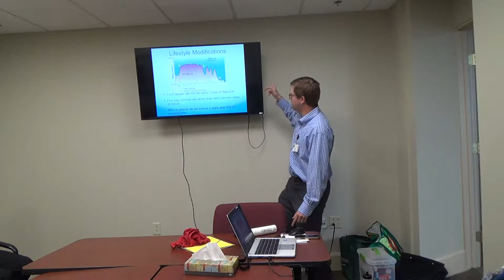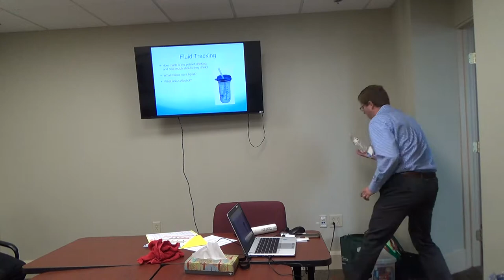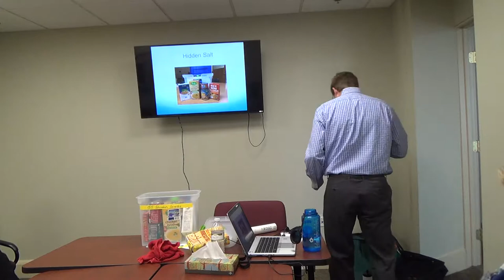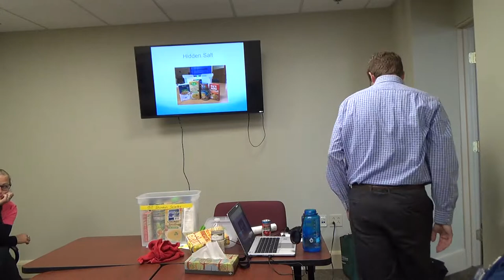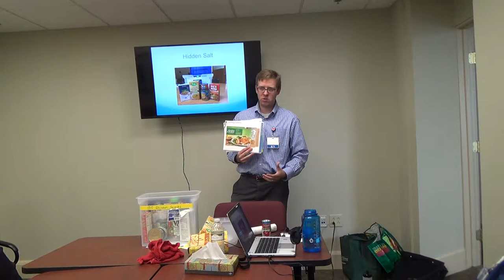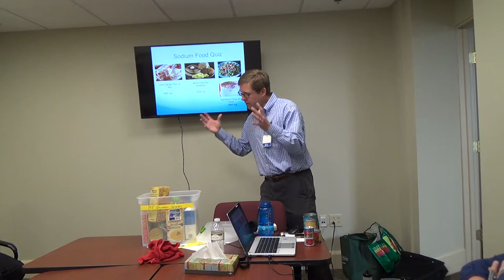Nursing Management: Patients with Complications from Heart Failure Video 1.2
Presented by: Robert Hamble, RN, BSN, CHFN